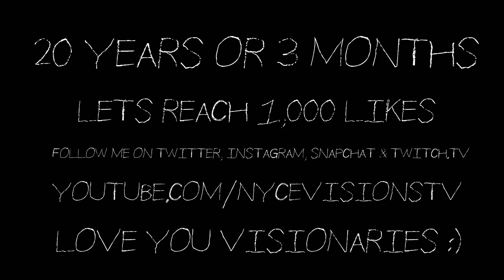20 YEARS IN PRISON VS 3 MONTHS